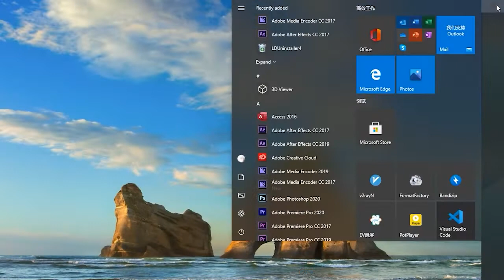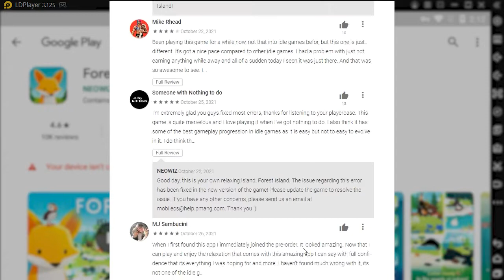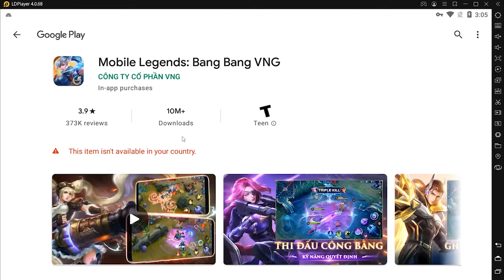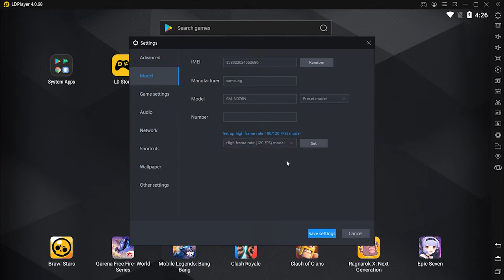Best Emulator to Play Goose Goose Duck on PC with LDPlayer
Goose Goose Duck is a game of social deduction where you and your fellow geese must work together to complete your mission.

Enjoy Goose Goose Duck on PC with LDPlayer NOW.

The Best Emulator to Play Goose Goose Duck on PC
1. Download and install LDPlayer on your desktop
2. Open LDPlayer and search Goose Goose Duck on LD Store
3. Get the game installed on your emulator and launch it
4. Enjoy Goose Goose Duck gameplay on PC with LDPlayer